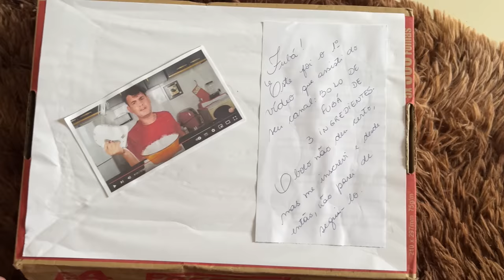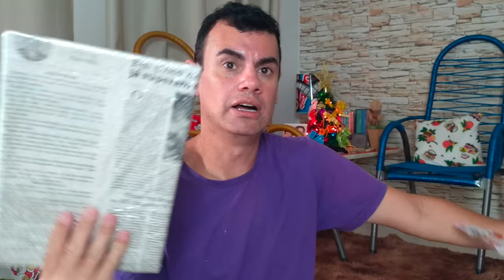ABRINOasCOISA #146 - GANHEI ROUPAS BELISSIMAS TAMBEM - Fubá online